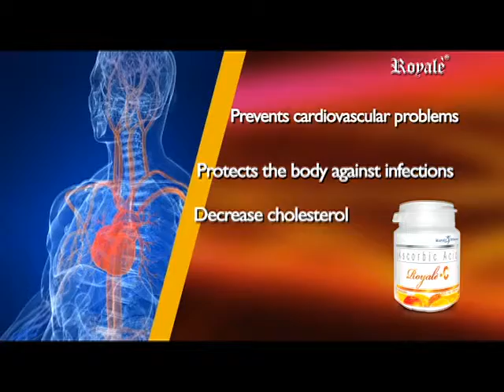Royale C - Sodium Ascorbate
•  Easily Absorbed by the System
•  Alkaline --Non-Acidic
•  Tummy-Friendly
•  Mother of all Vitamins

Benefits of Royalè-C:
•  Boosts immune system
•  Strengthens bones and joints
•  Increases iron absorption
•  Anti-Oxidant
•  Promotes collagen renewal
•  Adjunct in the prevention of cardio vascular problems
•  Detoxifies
•  Strengthens the capillaries & other blood vessels
•  Stops constipation & shrink hemorrhoids
•  Reduces insulin requirement of  diabetics
•  Prevents infertility as it maintains the ovaries
•   Prevents weakening of the sperm
•   Enhances sexual performance by aiding endocrine glands

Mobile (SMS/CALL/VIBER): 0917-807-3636